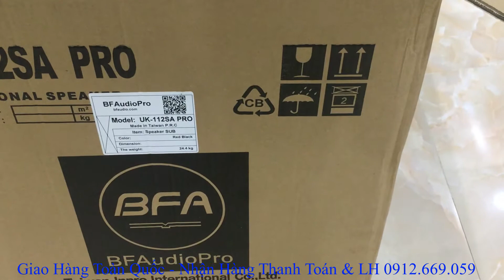Loa Siêu Trầm BF Audio Về Với Chủ Nhân Mới LH 0912 669 059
Loa Trầm Điện Chính Hãng BF Audio